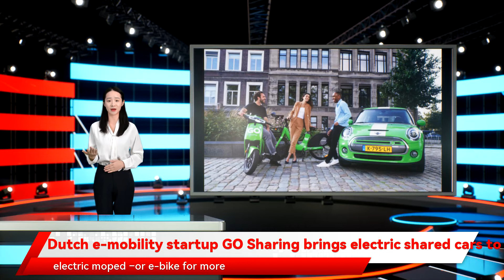Dutch e-mobility startup GO Sharing brings electric shared cars to the Netherlands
As of today, GO Sharing will add electric shared cars to its portfolio of services in the Netherlands, adding to their popular e-mopeds and e-bikes.   Founded in 2019 with the purpose of transforming approaches to transport, the young company has partnered with  BMW|MINI Dubbelsteyn to supply the electric MINI Coopers for this new e-mobility service.  GO Sharing offers a multi-modal approach to the e-mobility sector with a range of e-mopeds, e-bikes and now shared electric cars. The startup is on a mission to change global attitudes towards transport, making it more accessible, sustainable, environmentally friendly and reducing the impact on urban scenery.   Earlier this year the sustainability-focused startup expanded outside of the Netherlands, deploying 200 e-mopeds in Vienna, Austria. Now, they provide their range of transport options throughout the Netherlands, Belgium, Germany, Austria and Turkey.   In this new product expansion, 30 shared electric cars will be divided over assigned charging stations in the cities of Delft, Den Bosch, The Hague, Eindhoven and Rotterdam to stimulate the use of shared mobility between regions. Partnering up with Q-Park, the company has created a number of ‘mobility hubs’ across these cities – namely in Delft (YES!Delft), Den Bosch (Q-Park Arena and Mövenpick), The Hague (Q-Park Laakhaven), Eindhoven (Q-Park Bijenkorf and Novotel) and Rotterdam (Q-Park Schiecentrale, Best Western Rotterdam Airport and Excelsior stadium). The cars will have assigned charging stations in these cities, allowing users to easily enter and leave Q-Park car parks through automatic number plate recognition.  Existing GO Sharing users can opt in to use the electric MINI Coopers in the shared car plan. After approval, users of 23 and older who are in possession of a valid driving license can book and use the electric cars. Rides are charged at €0.30 per minute, with an initial fee of €4.99 per booking.  CEO Raymon Pouwels said: “We see increased use of e-mopeds and e-bikes over private vehicles for intraregional trips, but the majority of travellers still rely on their own vehicle, public transport or rental cars for interregional journeys. GO Sharing proposes a multimodal transport model that covers all journeys. We would like to offer people the chance to grab an electric moped –or e-bike for more active individuals– nearby and drive to a Mobility Hub. There, they switch to a car for their interregional transport and use another e-moped or e-bike to get to their end destination – covering all these movements within a single app.”  GO Sharing aims to open more Mobility Hubs across different cities in the future, bringing their range of e-transport options that cover all scenarios to even more people.